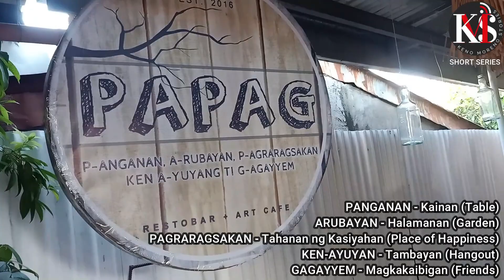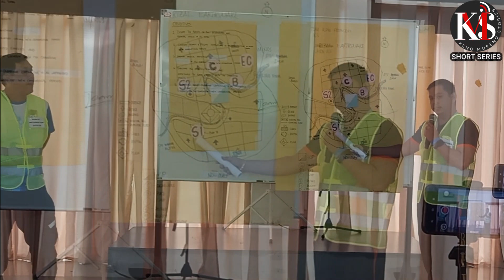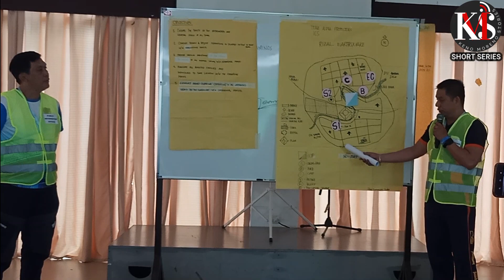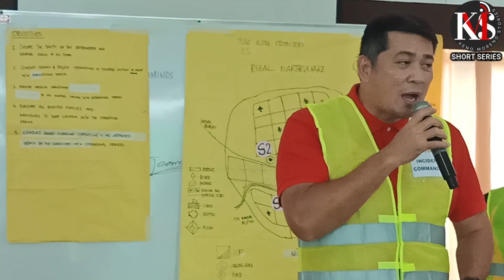IBA PAG HANDA KA!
The Office of Civil Defense (OCD) CALABARZON, Municipal Disaster Risk Reduction Council (MDRRMC) Alaminos, Provincial Disaster Risk Reduction Office (PDRRM0)   hosted by Municipality of Alaminos provide BASIC INCIDENT COMMAND SYSTEM (BICS) Training Course last OCTOBER 16-18, 2023 at SHERCON RESORT & ECOLOGY PARK, MATAAS NA KAHOY, BATANGAS.

In this Keno Moreno Stories - Short Series we will look back on this important event and to educate us with relevant information to keep us informed when unwanted incident occurs.

Here is 'IBA PAG HANDA KA!' episode as we welcome 2024.